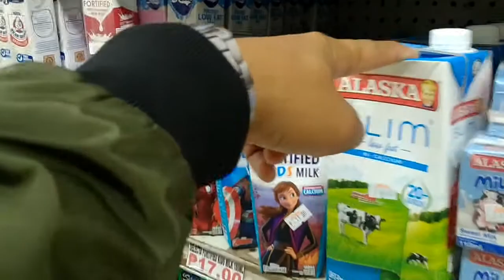Just In Enjoy | Libutin Natin Ang city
enjoy Ang pag lilibot sa aming munting city sa mga gusto Maki pag colab sakin baka Naman🤗😅

Al-hamid vlog